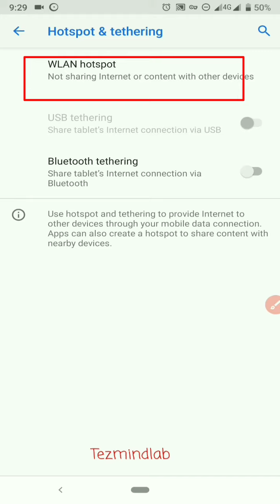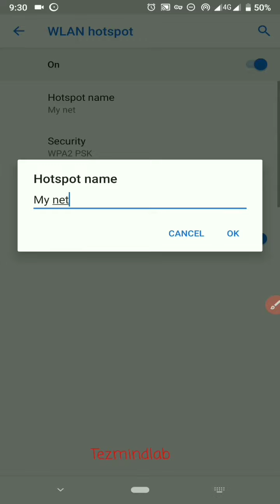Share & Manage Internet from Your Phone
अपने फ़ोन से इंटरनेट शेयर कीजिये और अपने हॉटस्पॉट का नाम और पासवर्ड बदलना सीखिये।